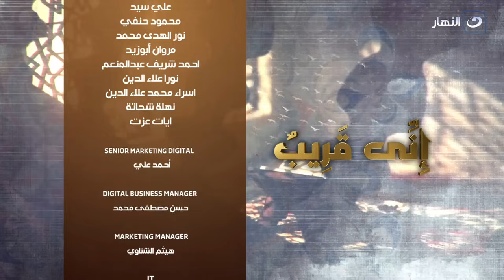إني قريب | الثلاثاء 12 مارس 2024 - عمر بن عبد العزيز (ج1)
إني قريب - الثلاثاء 12 مارس 2024 - الحلقة الكاملة
يناقش الشيخ محمد أبو بكر في حلقة اليوم عمر بن عبد العزيز (ج1)
إني قريب
برنامج اني قريب يذاع على شاشة النهار تردد 11785 رأسي .. البرنامج يذاع أسبوعيًا يوم الجمعة الساعة 2 ظهرًا.